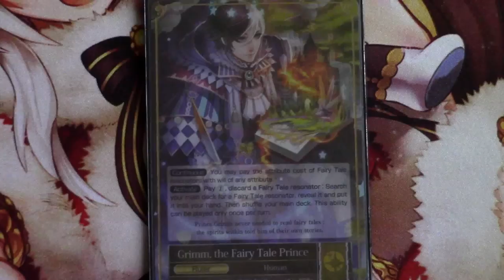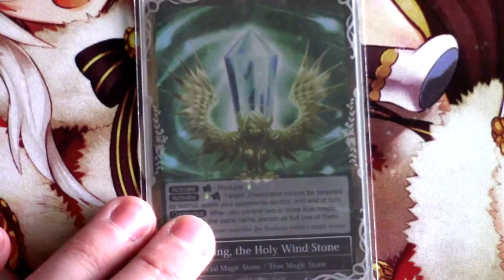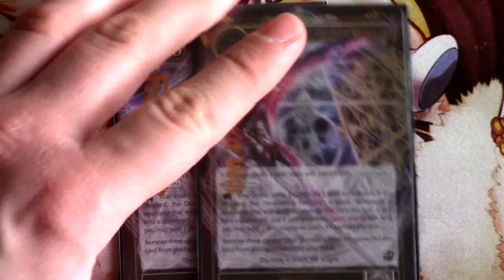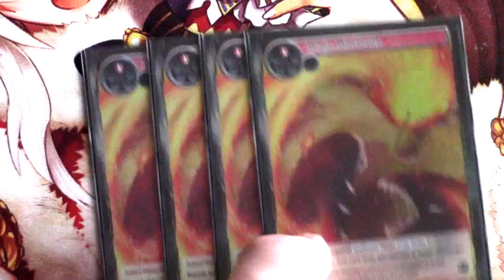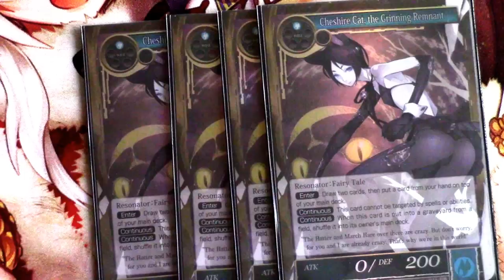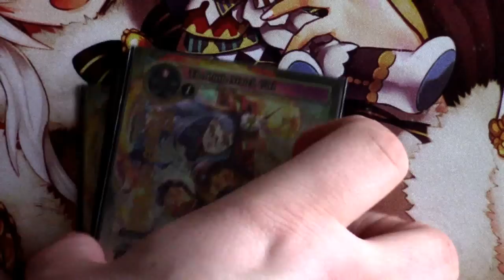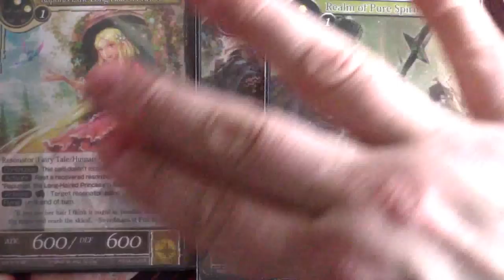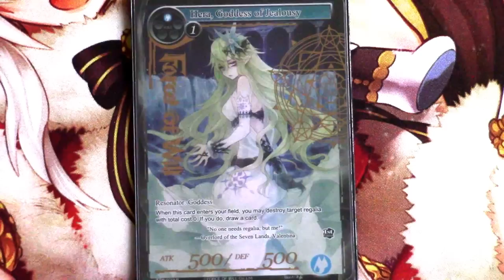Force of Will (TCG) FOW101 Deck Spotlight: Matchstick Grimm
Time for a change in the ruler! Tired of reflect? Love depressing fairy tales? Want to play the only one sided ruler in New Frontiers! Step right up this is the deck for you! Using the classic "Green Grimm" shell we incorporated The Little Match Girl into the deck which has been putting aggro decks to shame! Nothing feels better than digging out 4 matchsticks from your deck and then setting fire to your entire opponents board. Give this a try at your locals when you can!

We appreciate all of your likes, comments, and subscriptions!

Find Force of Will on Facebook!- Force of Will TCG- US
Ruler: Grimm, the Fairy Tale Prince

Main Deck:
2x Deathscythe, the Life Reaper
1x Horn of Sacred Beasts
4x Cheshire Cat
4x Elvish Priest
4x Magic Matchstick
4x The Little Match Girl
4x Gretel
3x Hera
3x Absolute Cake Zone
3x Xeex
3x Snow White
2x Realm of Pure Spirits
1x Grimm Avenger
1x Rapunzel
1x Etna

Stone Deck:
1x Feethsing, the Holy Wind Stone
3x Magic Stone of Deep Wood
3x Magic Stone of Blasting Waves
3x Magic Stone of Gusting Skies